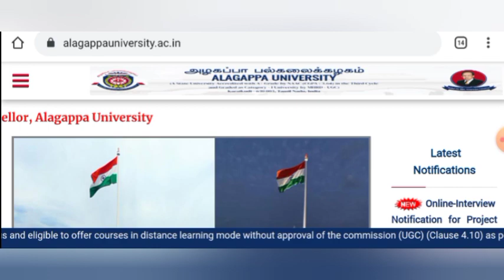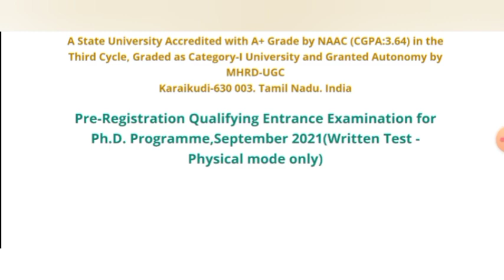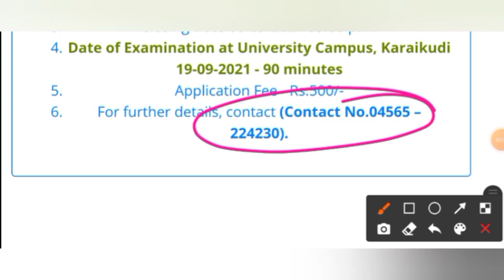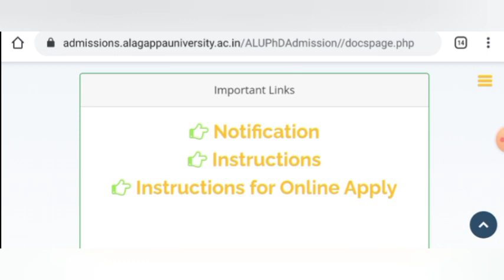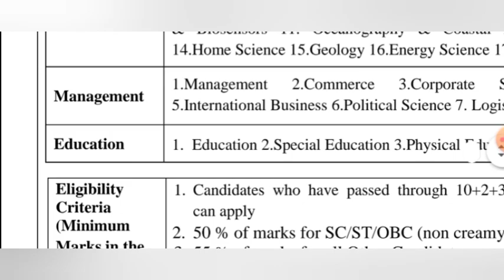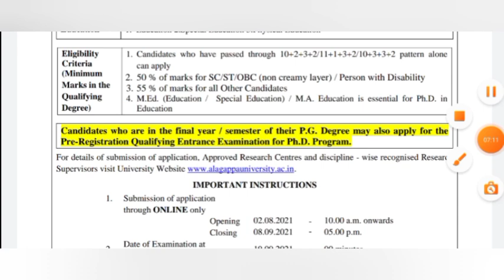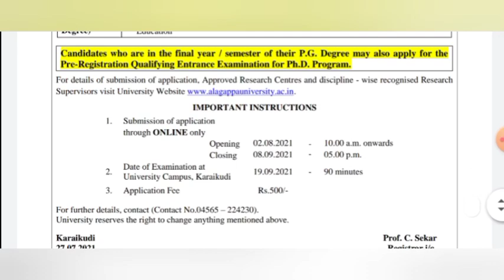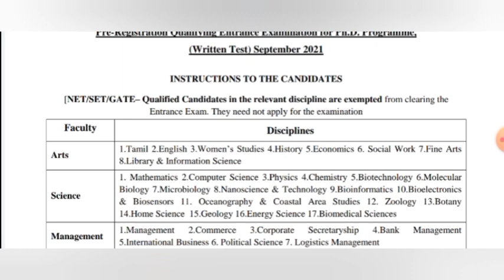AU PhD Admission 2021 || State University PhD || Last Date - 08/09/2021 || PhD Alagappa University